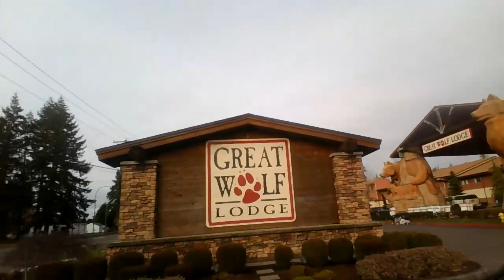Great Wolf Lodge Grand Mound Washington